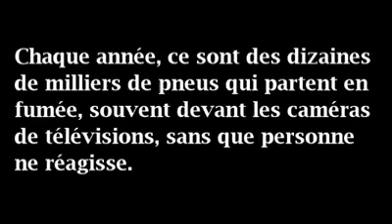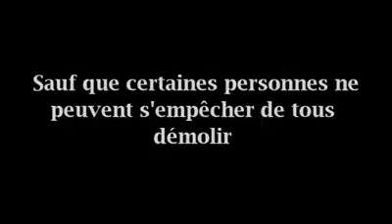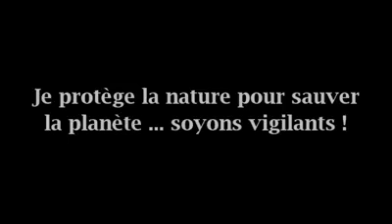The nature is our pride.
Am a naturalist and I love the nature around me so I use every little opportunity to talk about nature. I see art and artists as a good example to be us when we talk about climate change, we artist can bring a long lasting solution to this problem if only our local government and the international community put our efforts to consideration and give us the support we need. Recycling can safe this planet and make it safer for all of us no matter our differences. Love art and change your ways of seeing artist and their art work.

Video by Tabadoul Cultural Centre Tanger Morocco.